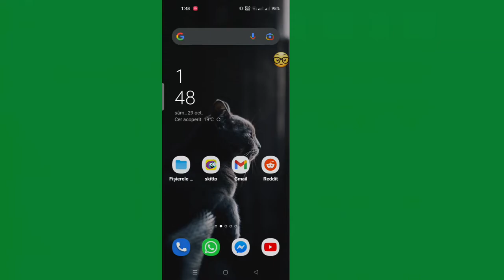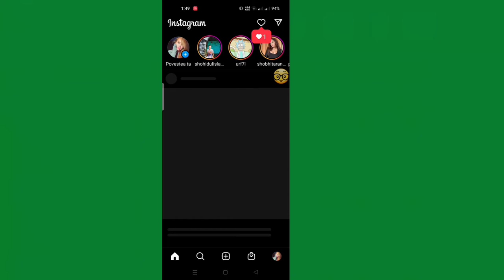Remediați A apărut o problemă de conectare la Instagram Vă rugăm să încercați din nou în curând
Remediați A existat o problemă de conectare la Instagram Vă rugăm să încercați din nou în curând Eroare de conectare la Instagram 2022

 Salutare tuturor,
 În acest videoclip am discutat remedierea a apărut o problemă la conectarea la instagram, vă rugăm să încercați din nou în curând 2022 Eroare de conectare la Instagram